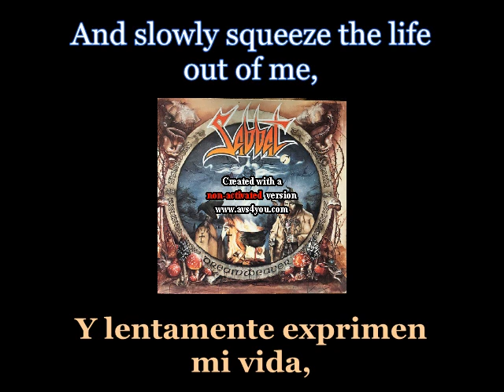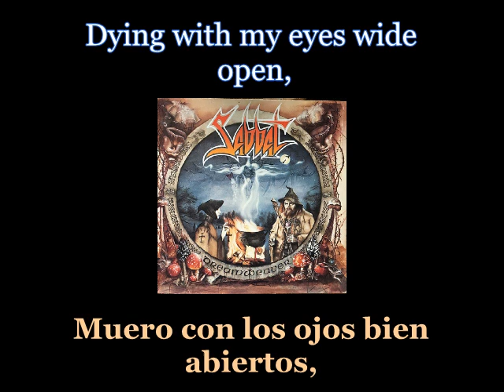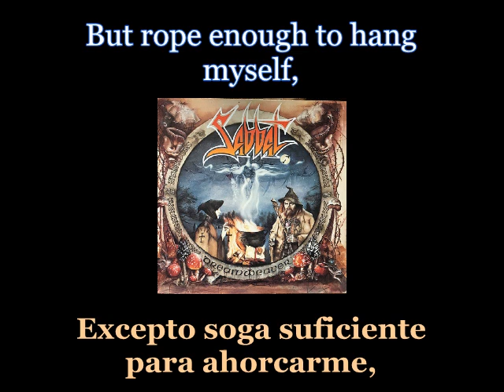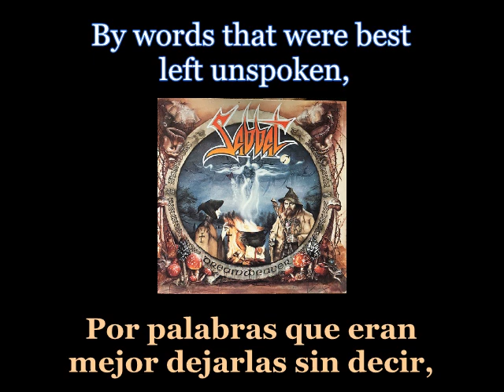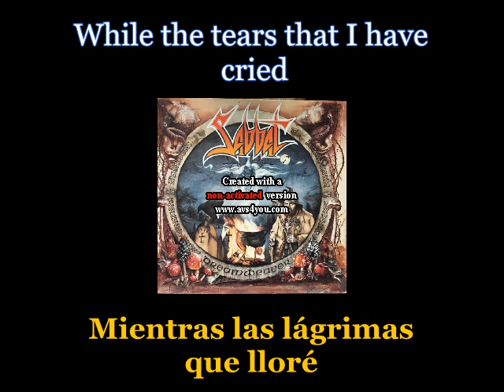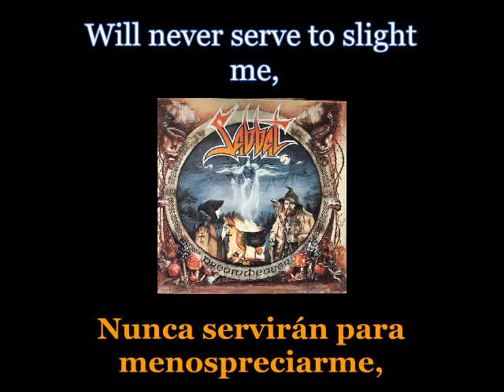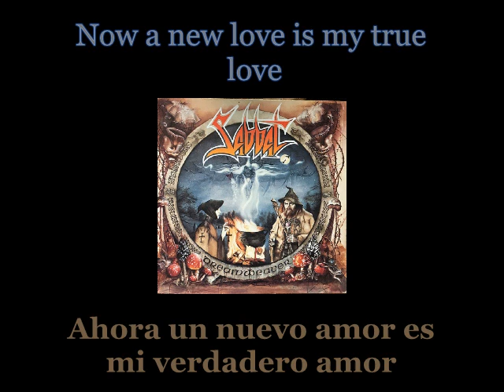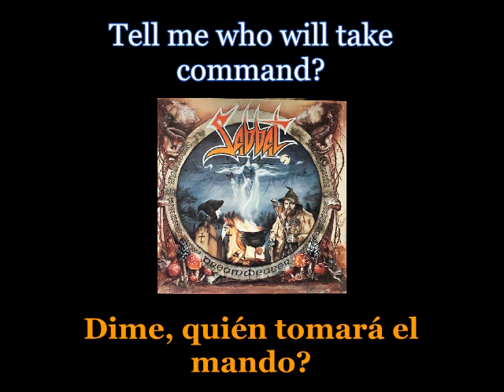Sabbat - How Have The Mighty Fallen? - 06 - Lyrics / Subtitulos en español (Nwobhm) Traducida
Artist: Sabbat
Track: How Have The Mighty Fallen?
Album: Dreamweaver
Year: 1989
Genre: Thrash Metal
Country: England